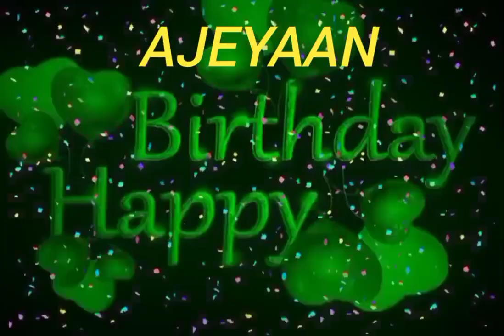Ajeyaan Name Happy Birthday to you Video Song Happy Birthday Song with names